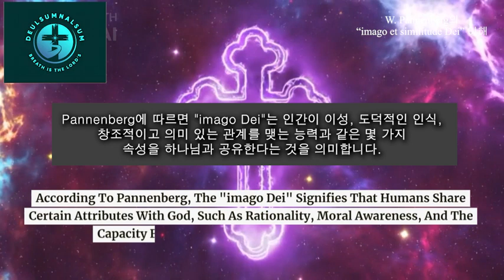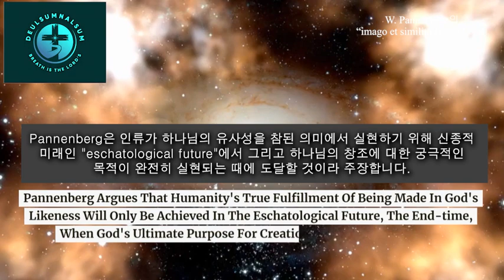W. Pannenberg의 "imago et similitude Dei" 이해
W. Pannenberg's understanding of "imago et similitude Dei" refers to the concept of humanity being created in the image and likeness of God. This theological idea is derived from the book of Genesis in the Bible, where it is stated that God created humans in His own image. Pannenberg, a prominent German theologian, delves deeper into this notion, exploring its implications and significance for human identity and relationship with God.

According to Pannenberg, the "imago Dei" signifies that humans share certain attributes with God, such as rationality, moral awareness, and the capacity for creative and meaningful relationships. However, he goes beyond this traditional interpretation by proposing the concept of "similitude Dei." This suggests that the true likeness to God is not something fixed or fully realized at the moment of creation but rather a dynamic process that unfolds throughout human history.

Pannenberg argues that humanity's true fulfillment of being made in God's likeness will only be achieved in the eschatological future, the end-time, when God's ultimate purpose for creation will be fully realized. This understanding emphasizes the idea of human beings being on a journey of becoming more God-like through their participation in God's plan for redemption and reconciliation.

W. Pannenberg의 "imago et similitude Dei" 이해란 인간이 하나님의 형상과 유사성으로 창조된 개념을 말합니다. 이 신학적 개념은 성경의 창세기에서 비롯되었으며, 거기에서 하나님이 인간을 자신의 형상으로 창조했다고 기록되어 있습니다. 독일의 유명한 신학자인 Pannenberg은 이러한 개념을 더 깊이 탐구하여 인간의 정체성과 하나님과의 관계에 대한 의미를 밝혀냅니다.

Pannenberg에 따르면 "imago Dei"는 인간이 이성, 도덕적인 인식, 창조적이고 의미 있는 관계를 맺는 능력과 같은 몇 가지 속성을 하나님과 공유한다는 것을 의미합니다. 그러나 그는 이러한 전통적인 해석을 넘어서 "similitude Dei"라는 개념을 제안합니다. 이는 하나님과의 진정한 유사성이 창조의 순간에 고정되거나 완전히 실현된 것이 아니라 인간 역사를 통해 점진적으로 개척되는 동적인 과정이라는 것을 시사합니다.

Pannenberg은 인류가 하나님의 유사성을 참된 의미에서 실현하기 위해 신종적 미래인 "eschatological future"에서 그리고 하나님의 창조에 대한 궁극적인 목적이 완전히 실현되는 때에 도달할 것이라 주장합니다. 이러한 이해는 인간이 하나님의 구속과 화해의 계획에 참여함으로써 점차적으로 더 많이 하나님과 같아지는 여정에 있다는 개념을 강조합니다.